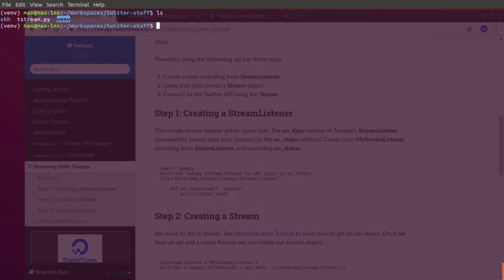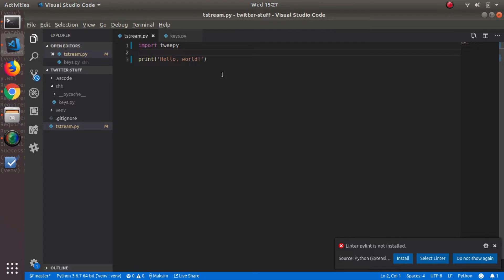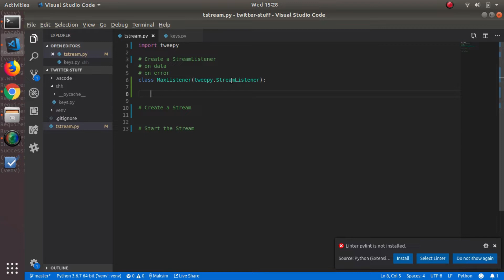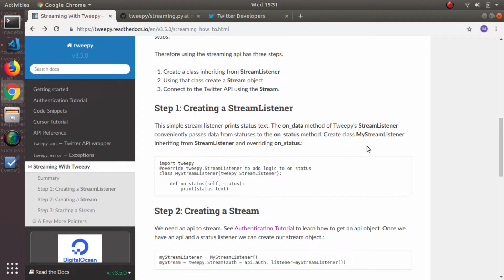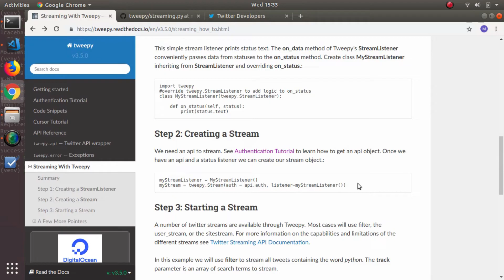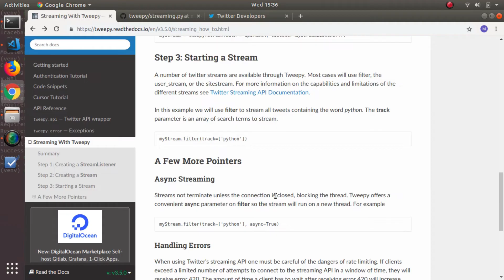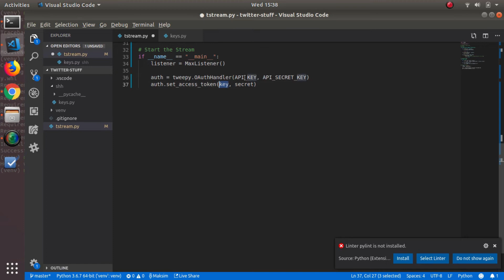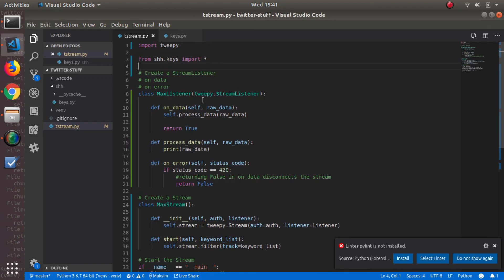Live Tweets with Python | Twitter Streaming API and Tweepy Library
In this video I'm creating a live tweet streaming program. I'm using this for my final year project, and just sharing the knowledge here :) To stream tweets I'm using Python, Tweepy and Twitter API, the documentation is self explanatory but video format might help some people.